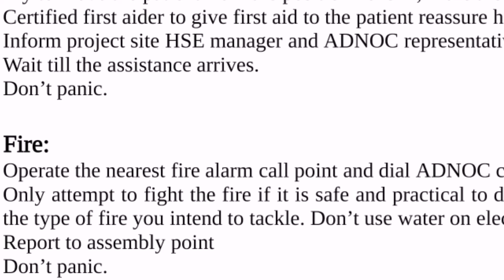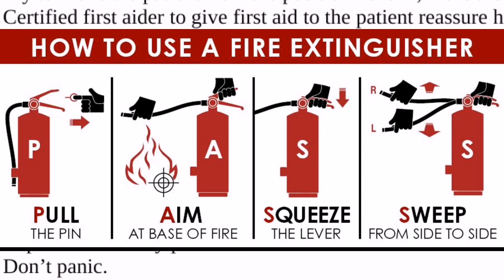Immediate Actions in case of FIRE Incident | How to use Fire Extinguisher and Types of Fire